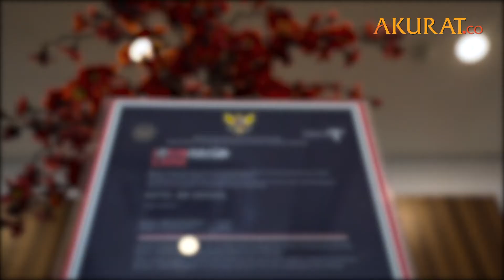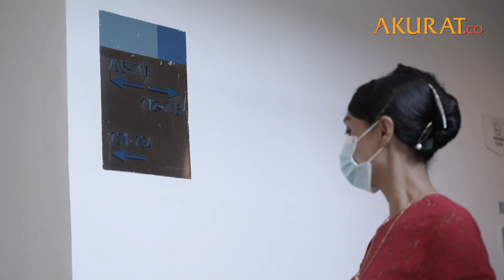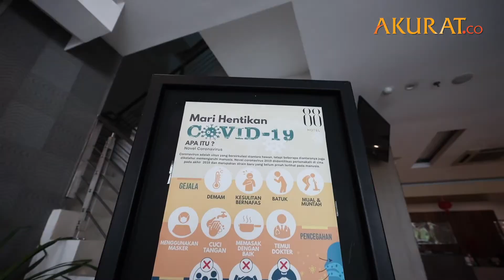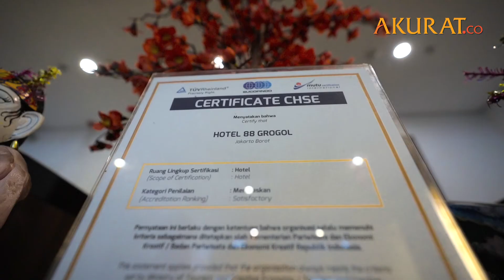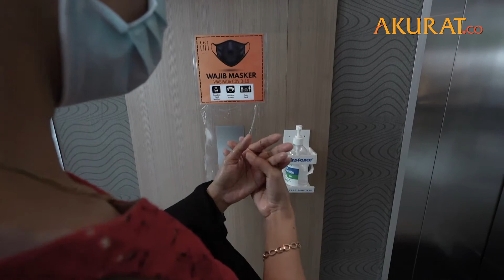“Beragam Promo Menarik” Staycation Aman dan Nyaman di Hotel 88 Grogol